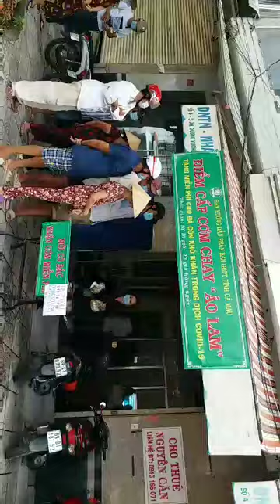CÀ MAU- NẤU CƠM CỨU TRƠ COVID- THÁNG 7/2021